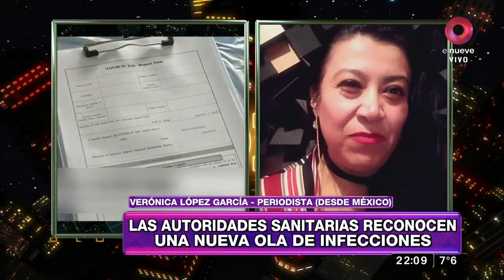MDN: Programa del 25 de Junio de 2020